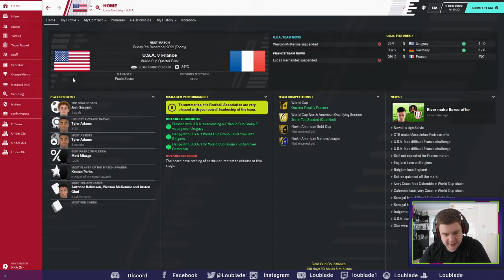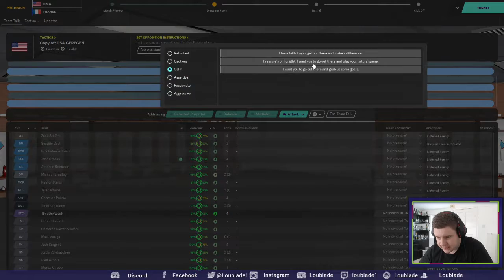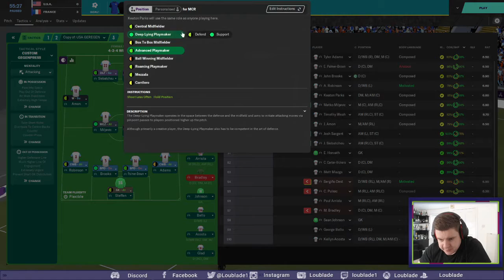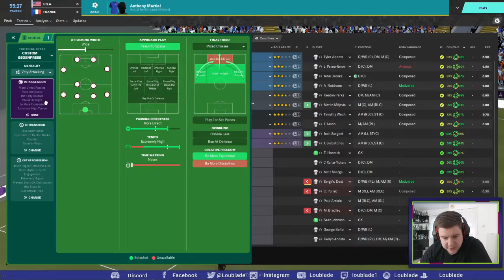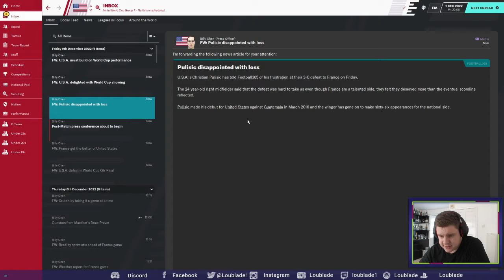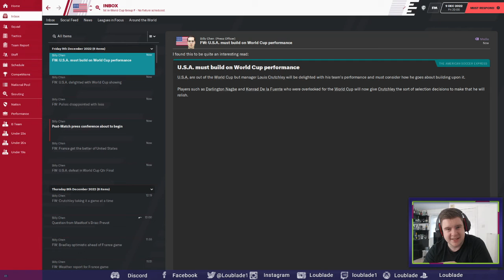The American Dream Episode 18 "Les Miserables QF" Football Manager 2020. Welcome To America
It's the Quarter Final of the World Cup against a very good France side ! We continue as Head Coach of the USA Mens football (Soccer) team. Take a look at how we get on in our American Adventure!